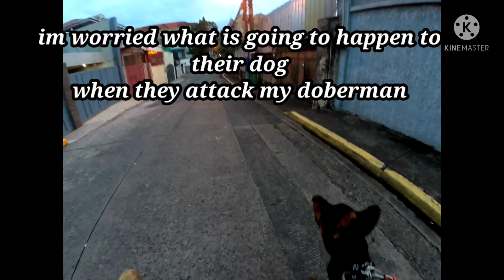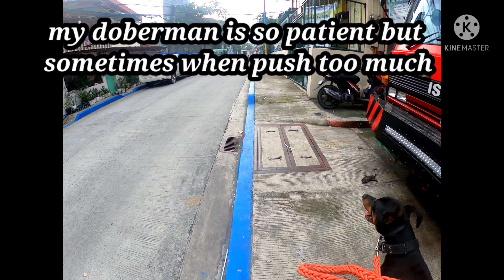Is my DOBERMAN SAFE? Street Dogs VS my Doberman // morning walk